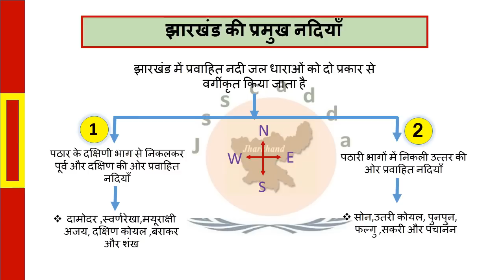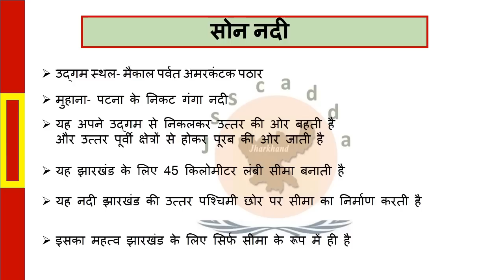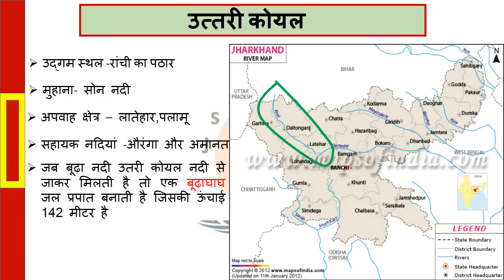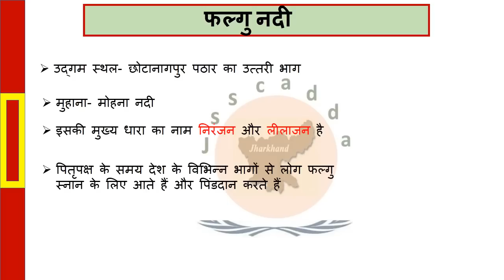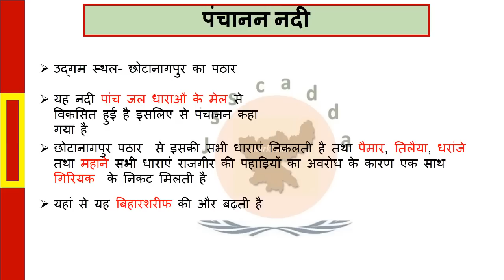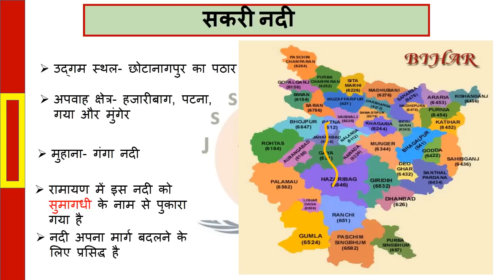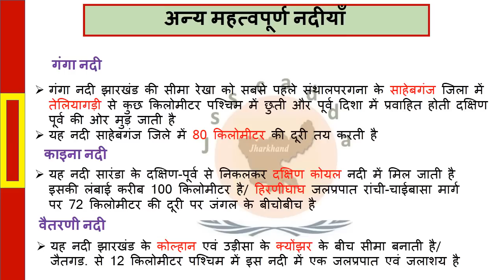JSSC /JPSC Jharkhand Geography GL 2(Jharkhand's Rivers) By CP Sir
This video is very important for JSSC /JPSC exam point of view.jsscadda provides the full Geographical description of Jharkhand and this video describes Jharkhand's Rivers  (Son, North Koel, Punpun, Sakri, Phalgu, Ganga etc.).